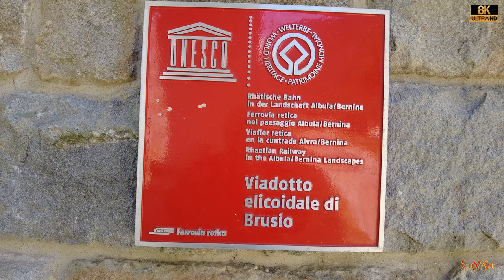BRUSIO SPIRAL VIADUCT VIDEO 8K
FERROCARRIL RETICO, VIADUCTO DE BRUSIO, SUIZA VIDEO 8K